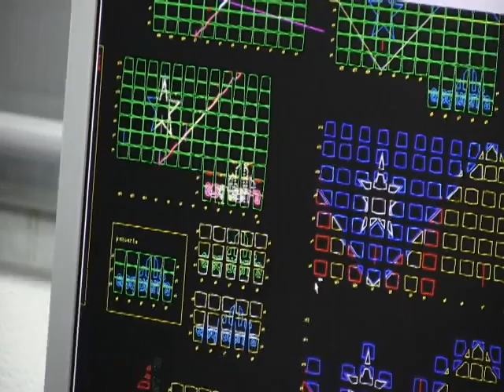Presentació del globus per la Independència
Presentació a Òdena del globus d'Esquerra Republicana - Catalunya Sí per a les eleccions al Parlament (29/10/12)